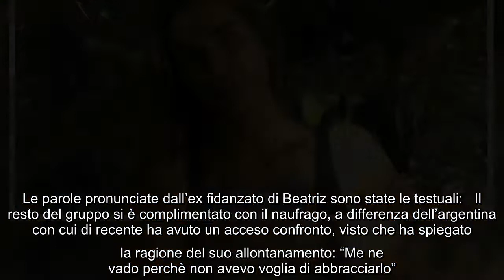Il naufrago brasiliano criticato da Estefania Bernal: "Non lo ritengo sincero" Nel daytime di oggi d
Il naufrago brasiliano criticato da Estefania Bernal: "Non lo ritengo sincero" Nel daytime di oggi del reality show basato sulla sopravvivenza, condotto